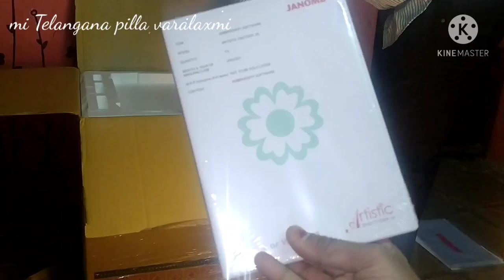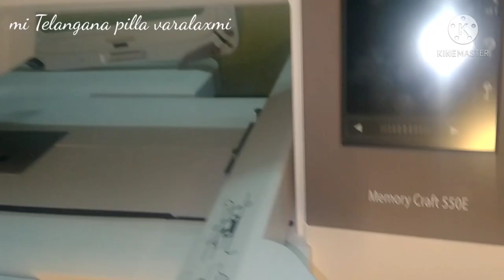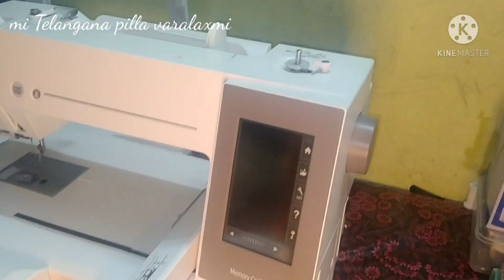My first unboxing video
mi Telangana pilla varalaxmi